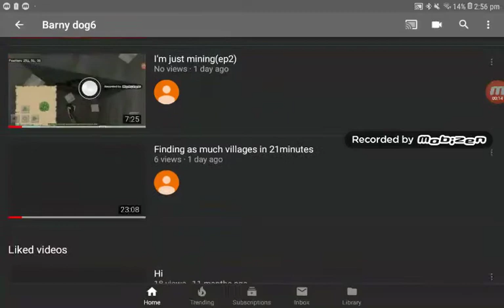I will continue this